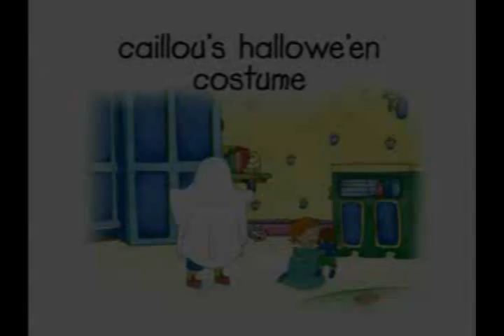It came from the laundry basket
I guess you could say its a little scary. I just make these vids to entertain.